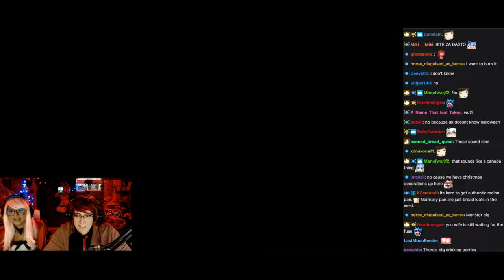Highlights / Cirno's Halloween Special 2019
Happy Halloween!

Games:
The Beast Inside
Corpse Party 2